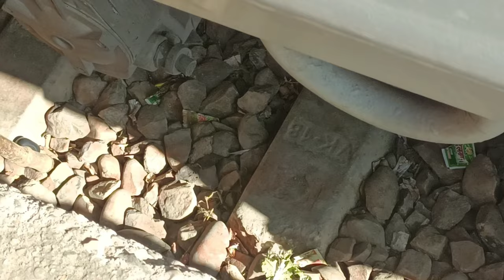Train ke niche kyu gaya upkar 🚃 Uttrakhand travel vlog 🏞️